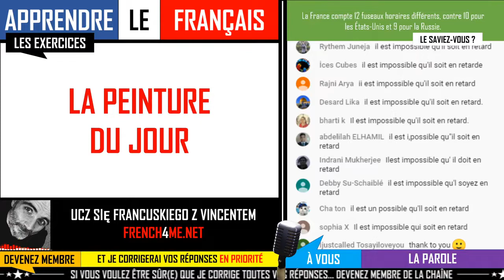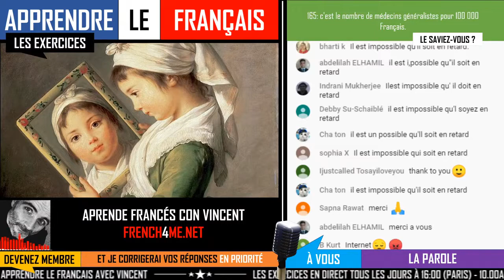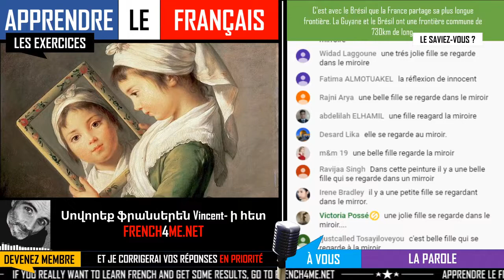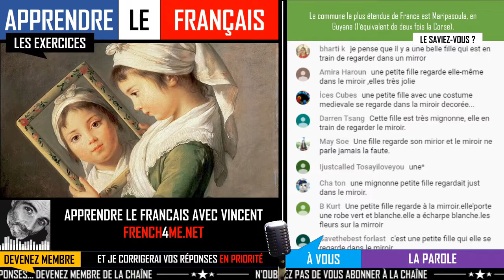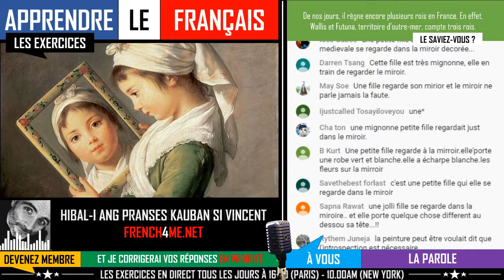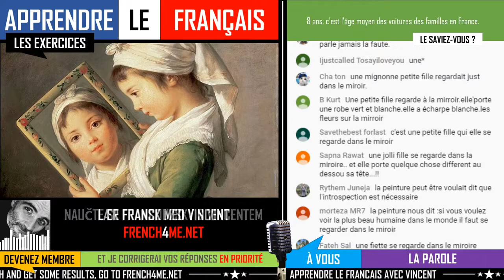Apprendre le français avec Vincent / La peinture du jour #29